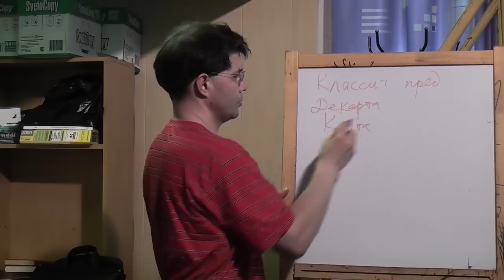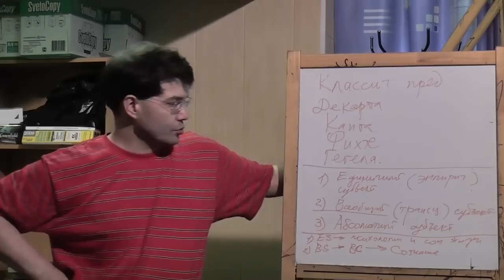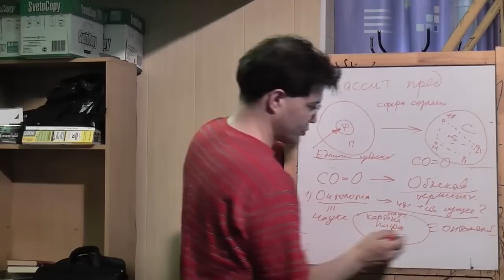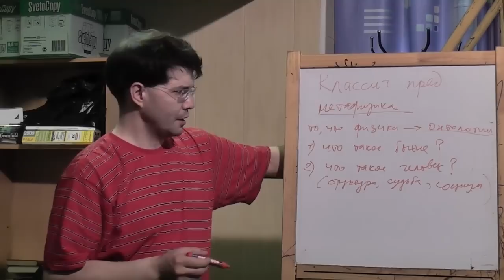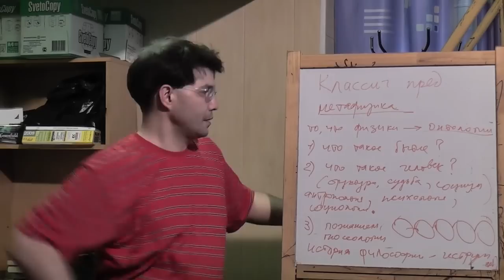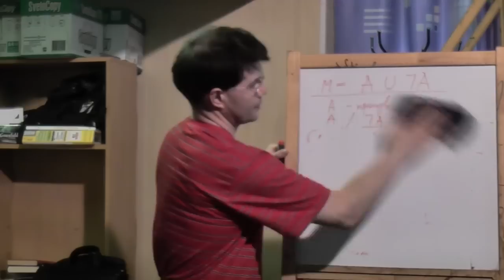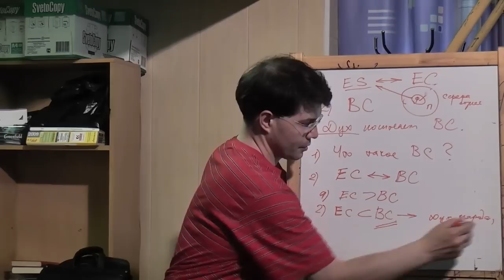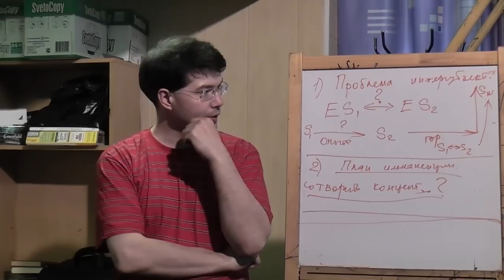Философия: статус онтологии и метафизики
Доклад, прочитанный в рамках философской работы на сайте "Философский штурм" посвященный подведению предварительных итогов работы в рамках проекта "философии сознания". Состоялся 15.06.12.